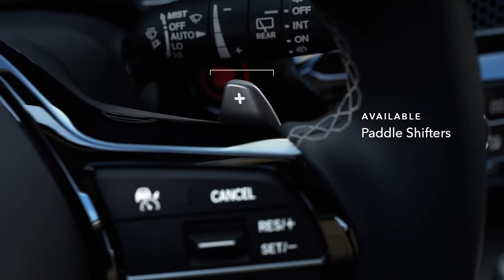The Civic Hatchback: Performance